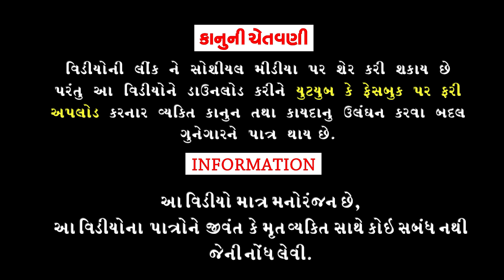Kayamni Kadhi।।કાયમની કઢી ।।HD Video।।Deshi Comedy।।Comedy Video।।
Aartis :Rahul Vegad, Vaidehi Pandya, Ashvin, Gajendrasinh Gohil,
Gokul Baraiya,Aashish,
Tulsibhai,Rajubhai,Parth And Rishi.
Cameraman :Natavarsinh Gohil.
Editing :Tulsi Studio Bhavnagar.
Writer /Director :Rahul Vegad.
Song Writer :Rahul Vegad.
Producer :Dhyey Digital films.
।।Comedy Video ।।